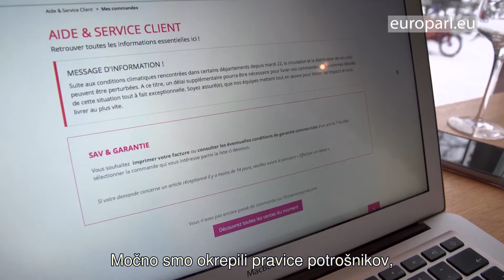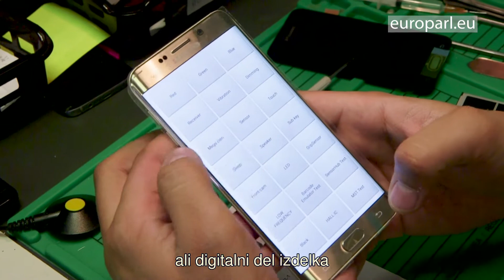Varstvo potrošnikov: prodaja blaga in digitalnih vsebin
Nova pravila, ki so bila obravnavana v Evropskem parlamentu, bodo olajšala nakupovanje blaga in digitalnih vsebin, to področje pa bodo naredila tudi bolj pošteno za potrošnike. Spremembe pravil vključujejo boljšo zaščito za kupce, ki kupijo izdelek z napako in posebna pravila za digitalne vsebine, kot so aplikacije, filmi in glasba.